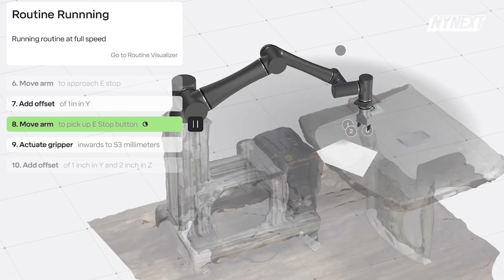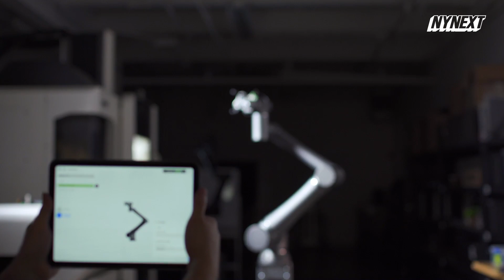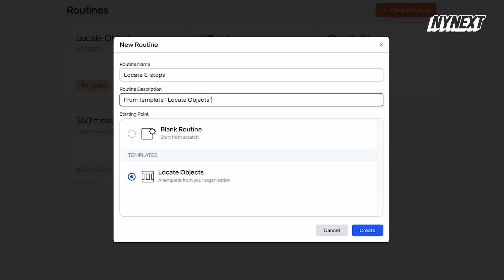Standard Bots is ‘arming’ robots with AI learning | NYNext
Robotic arms will soon be pouring drinks, washing dishes and making fast food. That’s the dream of Standard Bots founder and CEO Evan Beard, who says fully humanoid robots aren’t necessary. He gave NYNext a tour of this company’s Long Island headquarters to show how they’re changing the game.

“You don’t need any code. You don’t need any programmers,” Beard explained to host Lydia Moynihan. Standard Bots technology allows users to simply demonstrate a task, and then the robotic arm learns the movements with the help of artificial intelligence. It’s good news for American manufacturing, as over 99% of robots worldwide are made in the US.